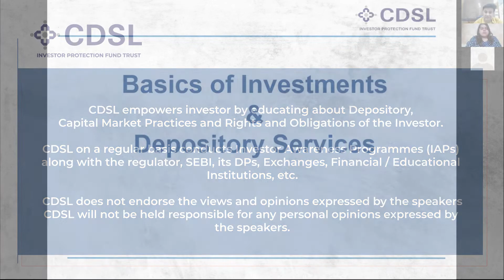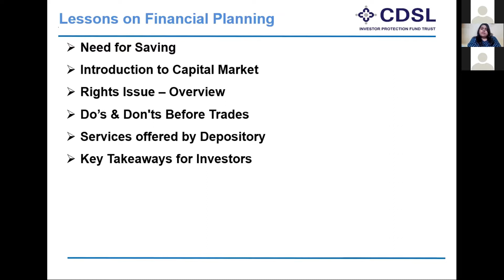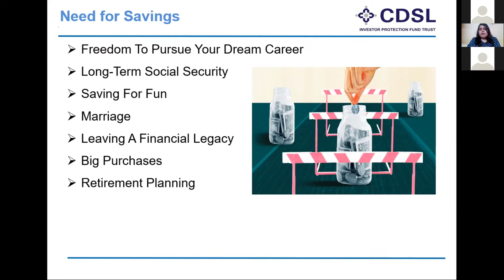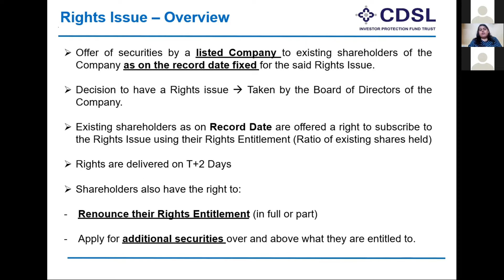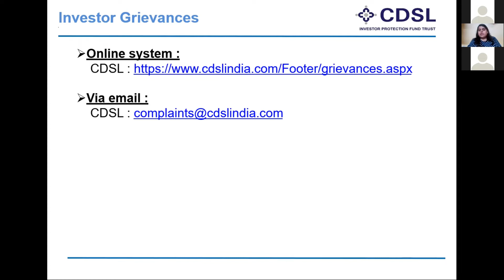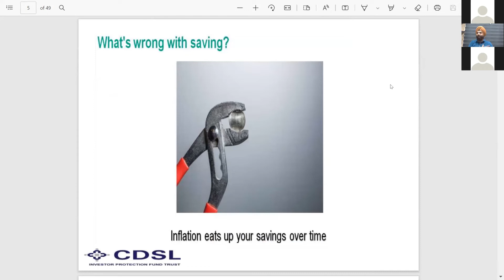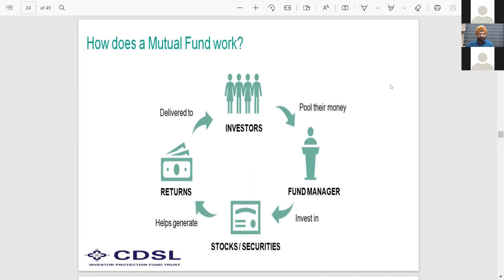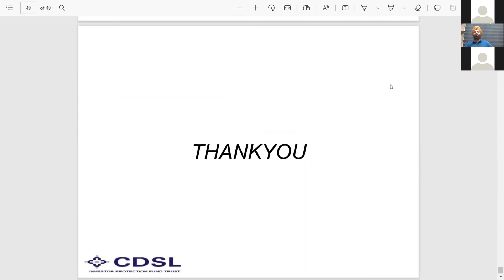Basics of Investments & Depository Services by Ms. Reshma Verma & Mr. Shamsher Rana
Do you want to know about Investments in Capital Market?
CDSL IPF in association with SV Wealth Partners conducted IAP for students and faculty members of Smt. Jamnabai H Wadhwa College of Technology, Mumbai on 23rd March 2022 on the topic of Basics of Investments & Depository Services
Speaker : Ms. Reshma Verma & Mr. Shamsher Rana